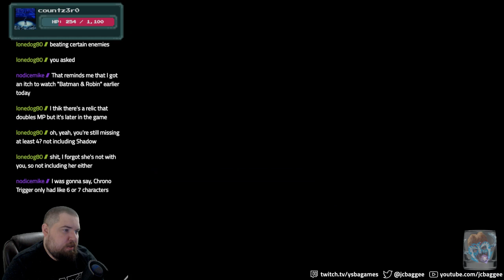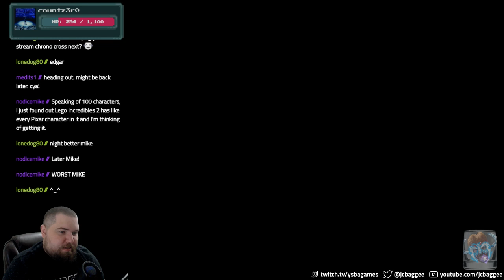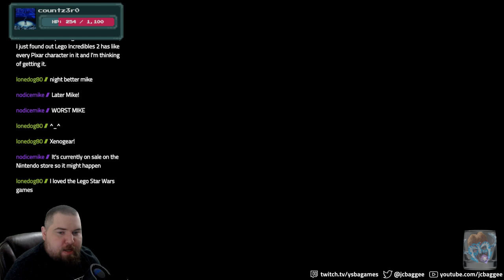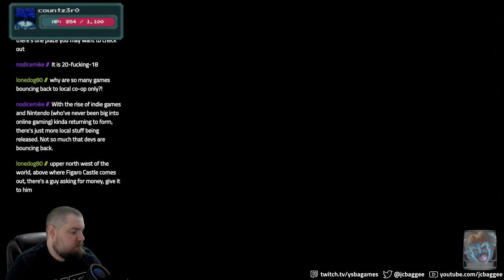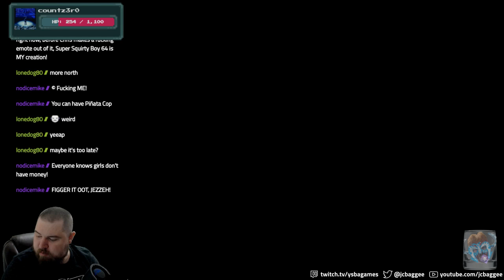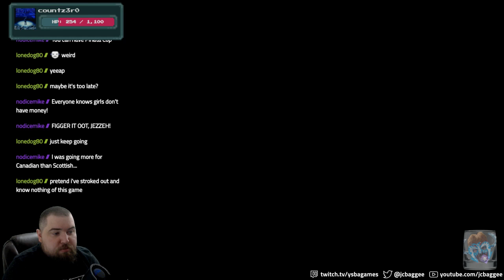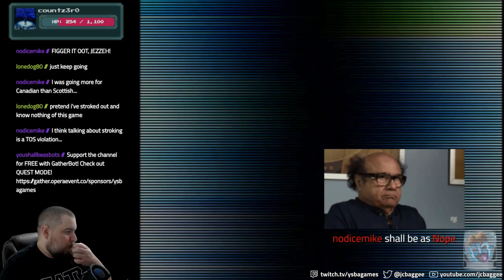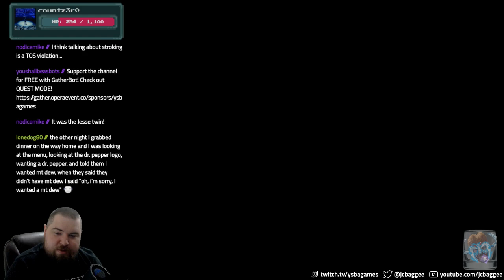FINAL FANTASY VI - #31: Beefing Up - Let's Play [You Shall Be As Games]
Become Huge!

We also post when we're live on Twitter.